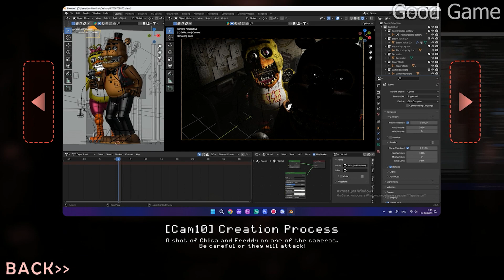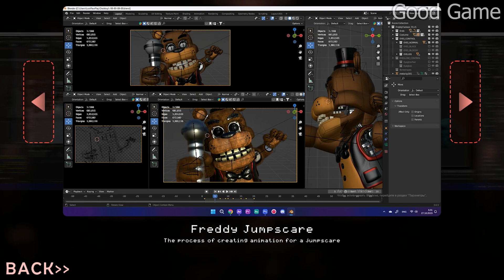❗️YOU MISSED IT❗️-ALL Secrets & Easter Eggs | FNAF: Plus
Did you find all these secrets? Write about it in the comments👇
And also write in the comments if I missed any secrets

❤️ LIKE  so I can understand that you like this video then I will make similar videos more often.

00:00 -In This Video
00:16 - Camera 3/ Springtrap
00:32 – Camera 7/ Kitchen
00:48 –  Freddy’s Nose Honk
00:55 - Freddy’s Gang Looking at YOU
01:44 - Puppet
01:55-Extra

Thanks to everyone for the donations and support of the channel
USDT (Tron(TRC 20))- TH6VQ1mCgnTTuUhsHZyCpGdL7uFtRzro2x

BTC (BTC)- 17PYgbSCQKB8udmrwi2t6dePpvnbfFfuMH

USDC(SOL)- 9bBLv6XSTMXcRxTgvJYeQsXqwF4Z9dAfrYKjiWKkbsnz

I am a Good Game.
I love games and every two days I make a video about them for you.
On the channel you will see a video on the WALKTHROUGH of games, BOSS FIGHTS, games ENDINGS, SECRETS in the games you missed and game JUMPSCARES.